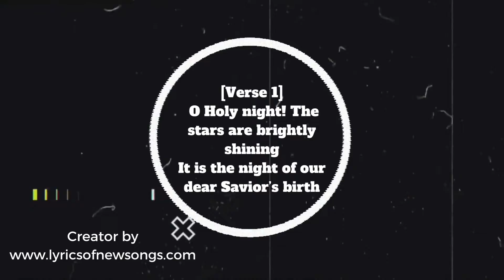o holy night lyrics english